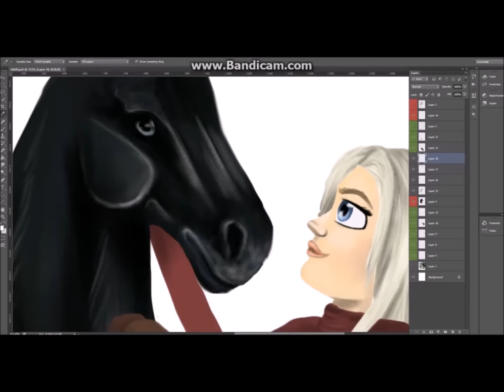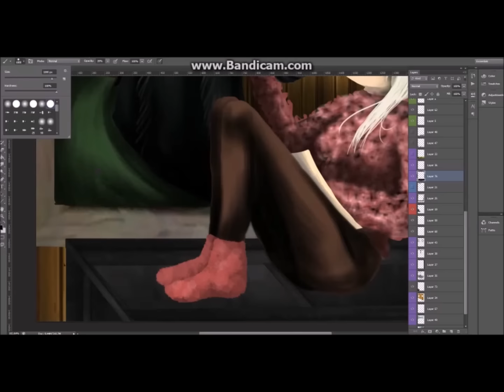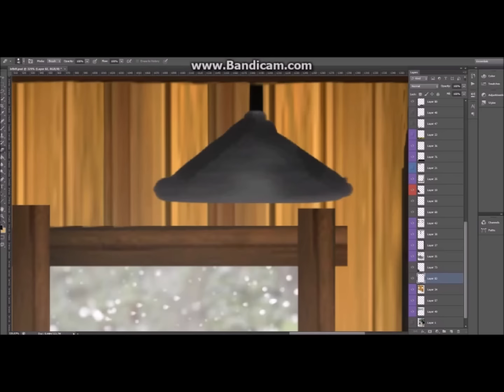SSO - Edit Cozy Weather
Hi everyone! :)

This Edit was for Hannah BraveSmith,